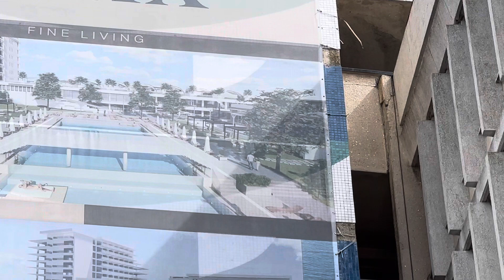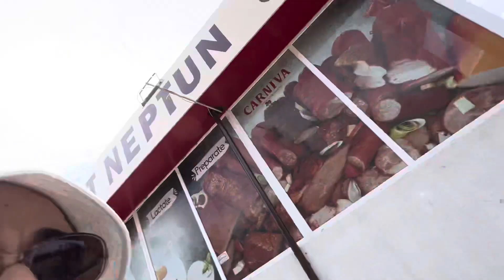Statiunea Neptun și etapele ei de dezvoltare Hotel Neptun Caraiman Terra Apollo strada principala